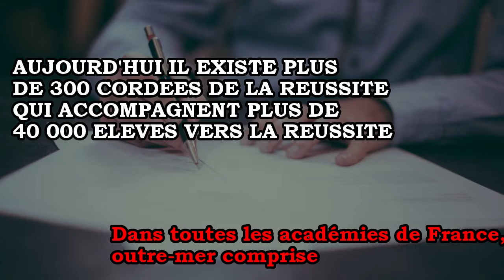TDWEBL2 - Retour sur l'égalité des chances en France